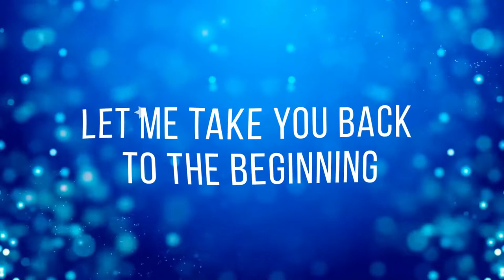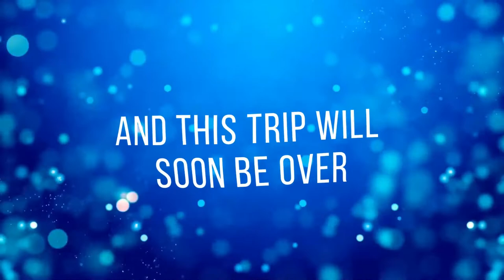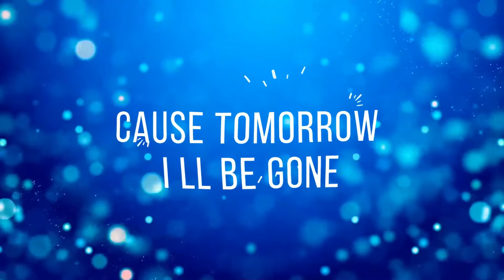Cornelius - Berlin (Lyric Video)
Stream this song everywhere!